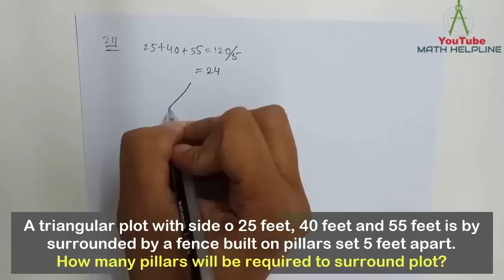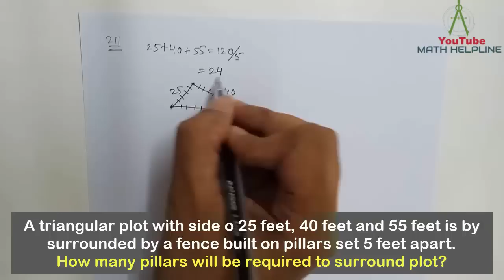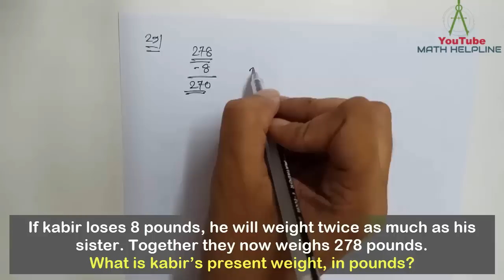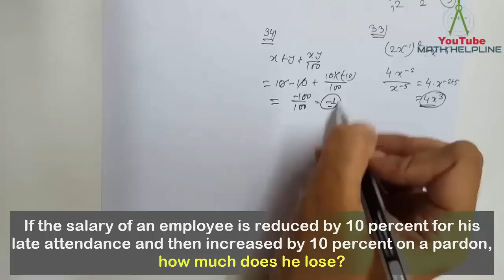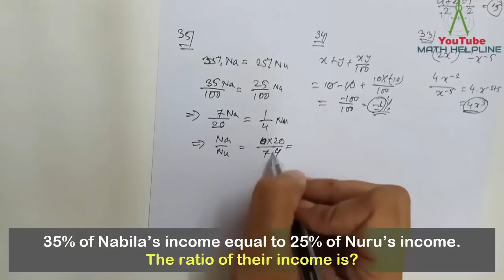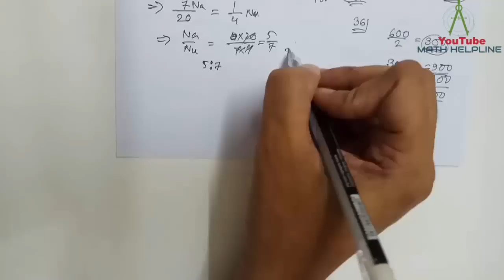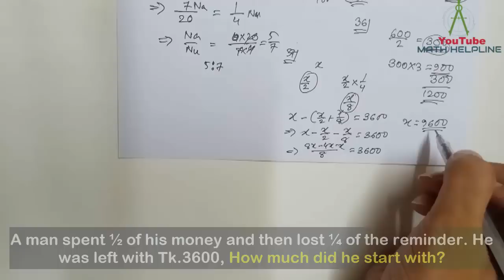Sonali Bank Officer-2018 Math Solution Exam Date-30-03-2018